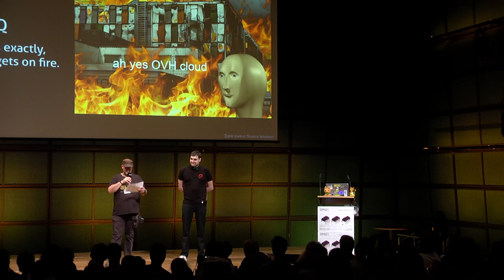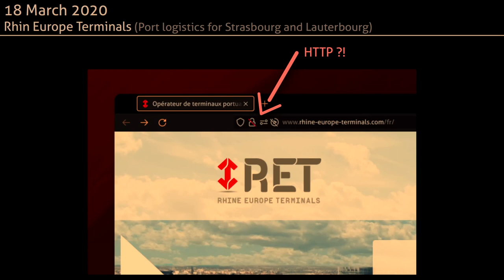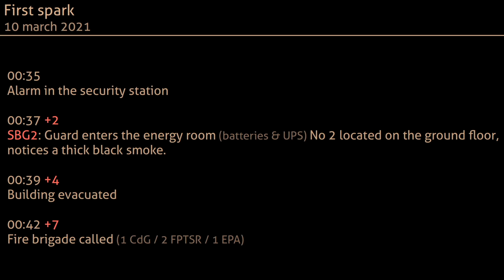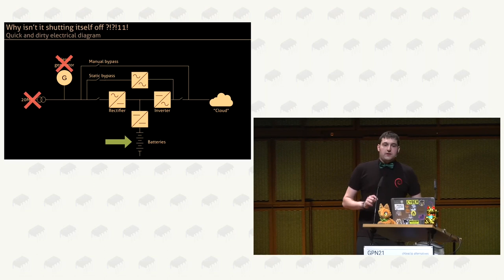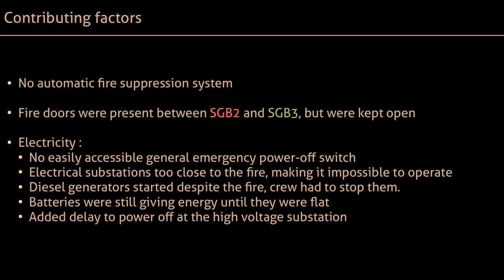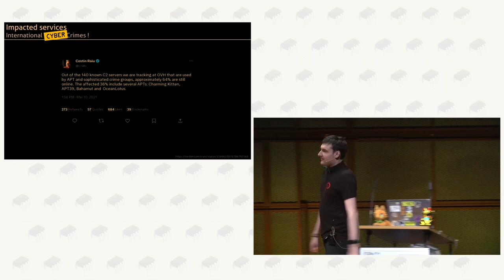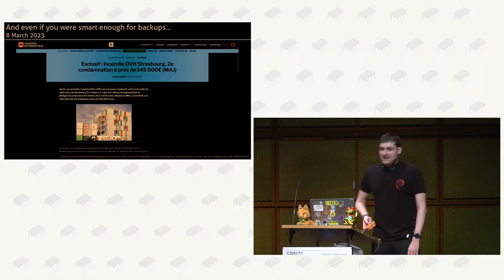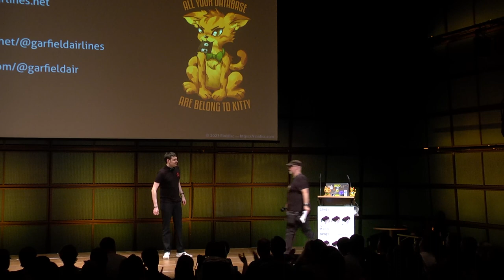garfieldairlines.net: OMGOVHBBQ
Or what happens exactly, when the cloud gets on fire.

In the night of the 9 to 10 March 2021, the datacenter in Strasbourg went up in flames. And on the 19th… again.
How could this happen ? What happened ? Turns out there's reports about the incident but they are written in French… it's too bad that I can read that and explain it to you.

garfieldairlines.net